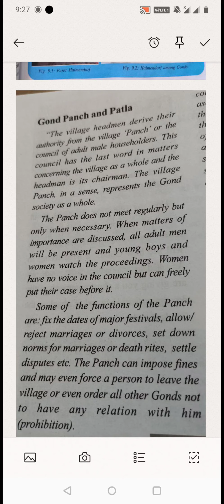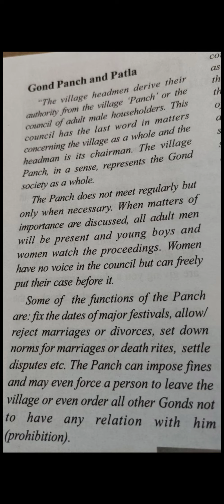Community decision making in tribes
Martinet 6th social studies ( TS)